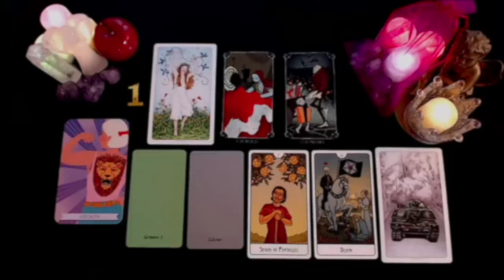SAGITTARIUS YOU ARE FACING A SERIOUS PROBLEM! SOMEONE CONFESSES THIS SECRET...🔮 SEPTEMBER 2024 TAROT